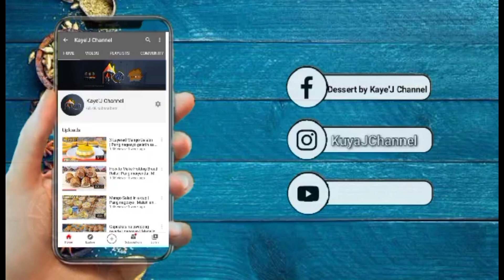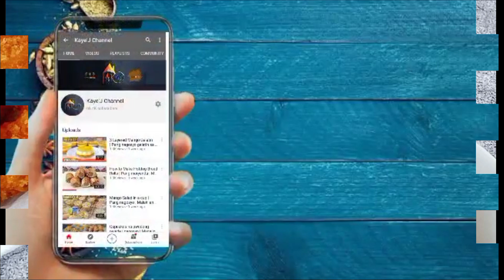May kamote ka ba? Gawin nating masarap na meryenda! (kamote donut) | Pang Negosyo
Super Easy and Delicious Kamote Donuts na PANGNEGOSYO at PANG MERYENDA!

Ingredients:

4 pcs kamote(sweet potato)
1 cup all purpose flour
1/2 cup sugar
3 tsp powdered milk
2 eggs
breadcrumbs
oil
mayo or cheese(optional)